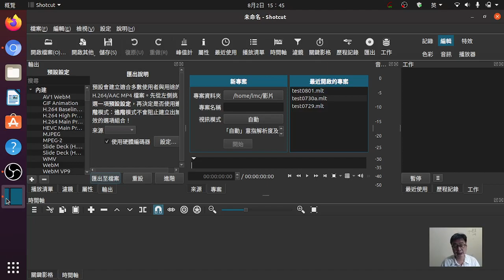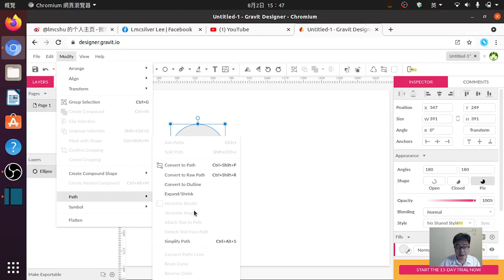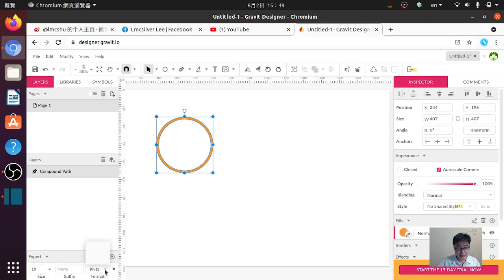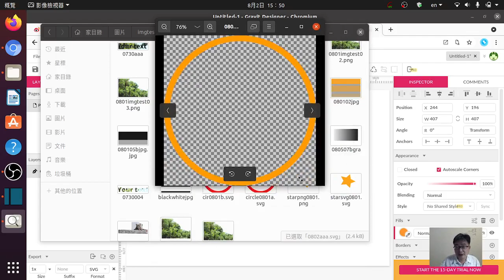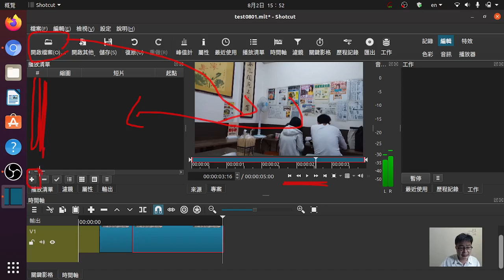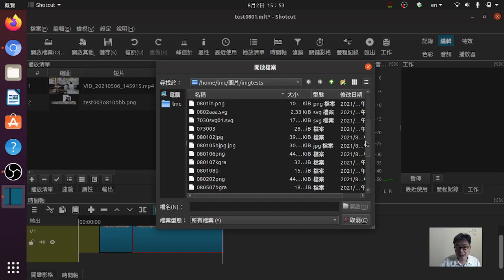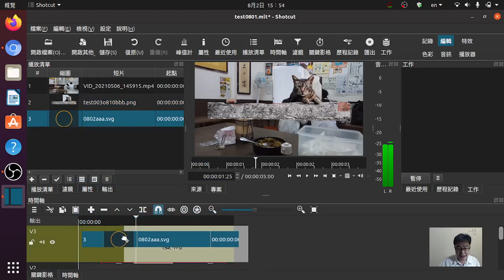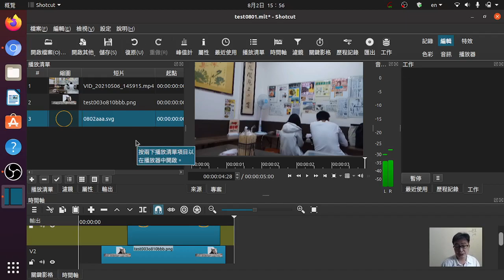基礎影音編輯：影音基模知識：shotcut：svg向量檔的使用：為影音加上icon符號